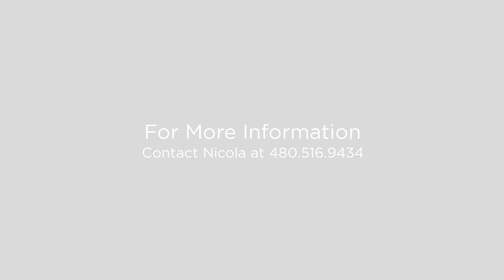4416 W Magellan Dr New River, Arizona 85087 (Branded)